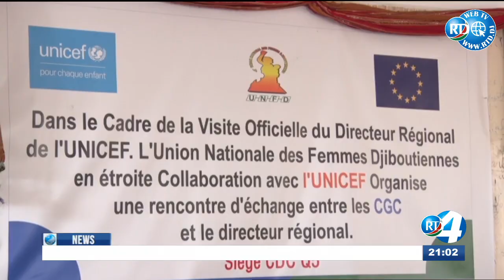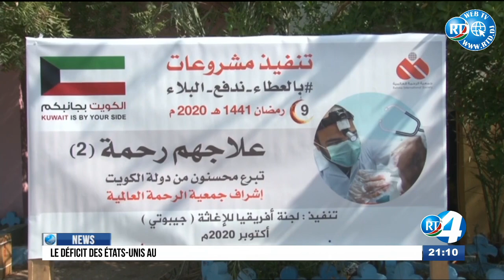Journal en Anglais du 17/10/2020